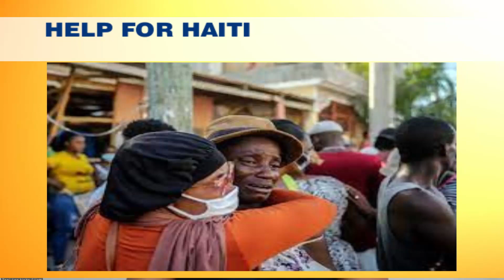Help for Haiti - Join Sterling Asset Management and Food For The Poor to assist Haiti.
Partner today with Sterling Asset Management Ltd. through cash donations that will allow Food For The Poor Haiti to provide the necessary and needed support to save lives in Haiti.